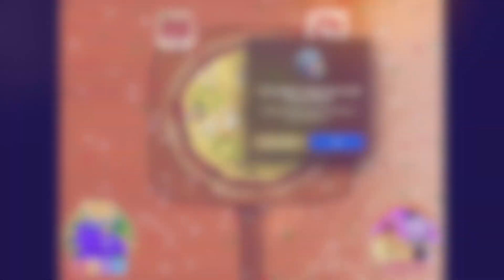Pizza Maker | Cooking and Baking Games for Kids